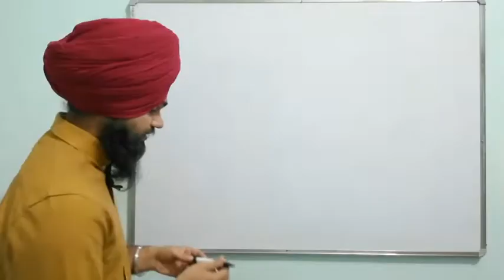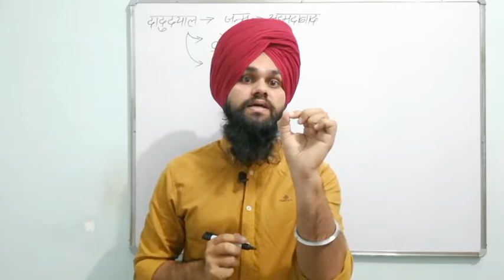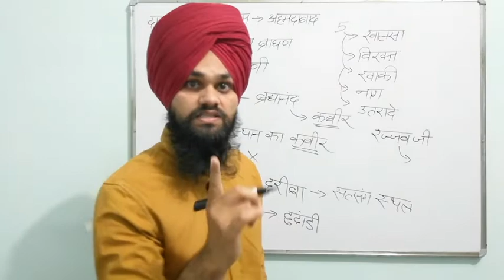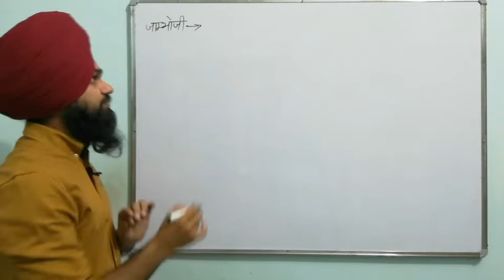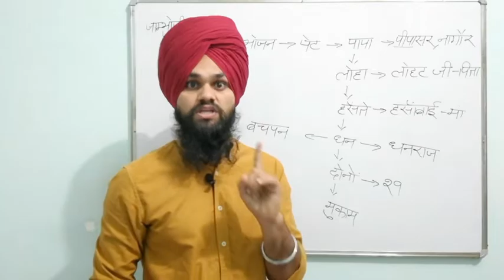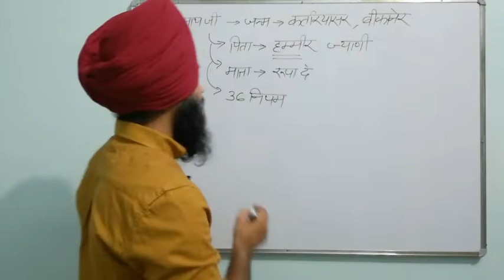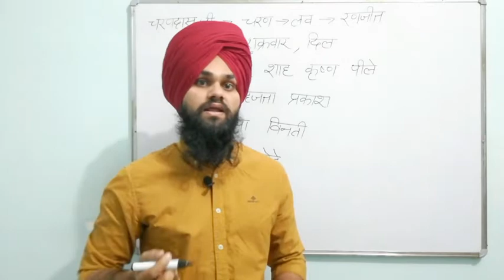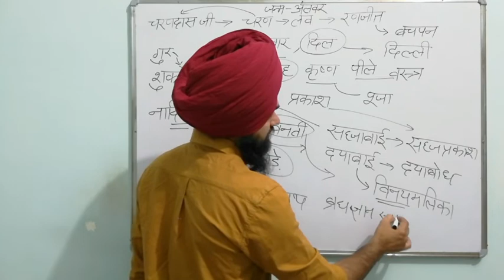Rajasthan Lok Sant And Sampardaye Trick || लोक संत व संप्रदाय ट्रिक || Rajasthan Gk Tricks